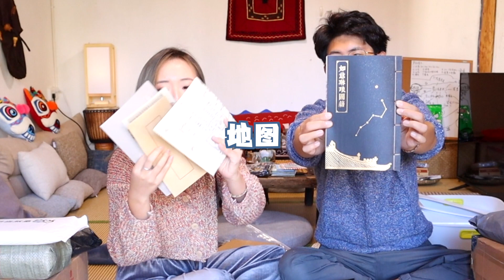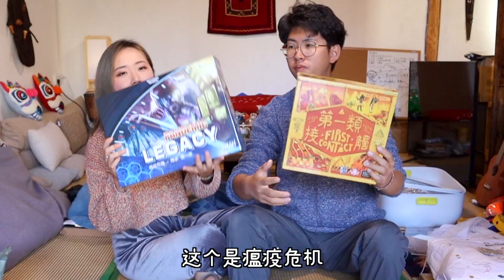【大理旅居Vlog】双十一购物开箱：五花八门奇趣好物大分享！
欢迎大家来到酥肉的第一次“双十一开箱”！！！本次主要是Sue一个人的购物车分享，本黄导购对Sue买了什么一无所知？？所以对我来说也是一次”大型盲盒开箱“现场！ 从服装、书籍、文创、包包，到玩具、桌游还有日漫同款家具…..点开视频一起收获“买买买的快乐”吧～～